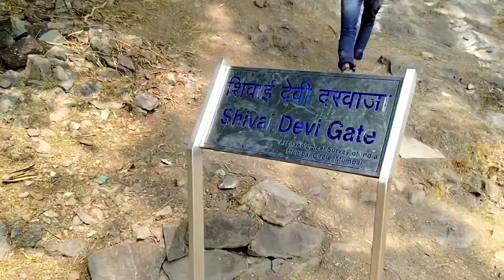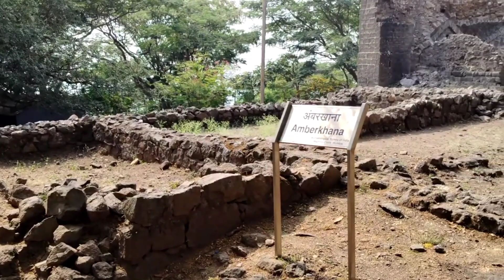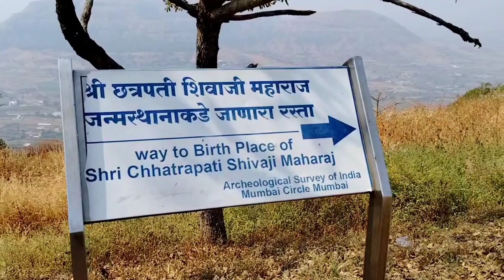शिवनेरी किल्ला | Shivneri Killa Junnar | 2023 Full Information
NOTE:--👉👉 Entry Ticket Person ke Hisab Se Nahi Gadi Ke Hisab Se Lete He. Video Me Thodi Information Wrong Ho Gayi He 🙏..Bike ka 20 Ru..Car Ka Idea Nahi Hai 😊 Thanks..